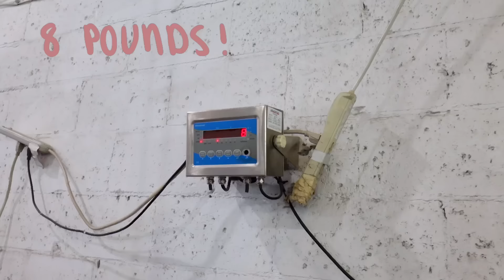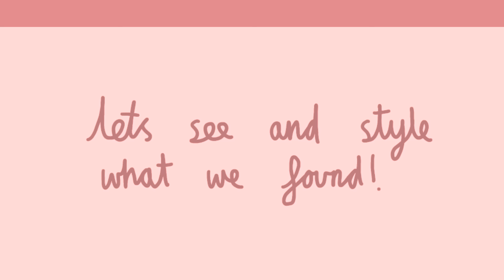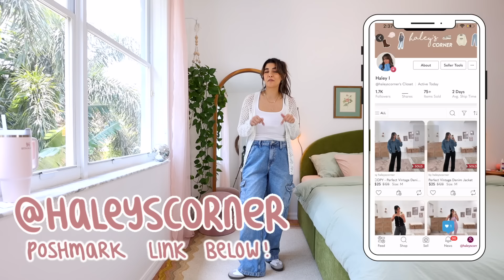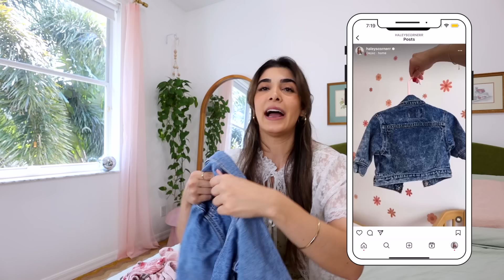THRIFT WITH ME at the GOODWILL BINS *for my first time ever!!*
Hey BABES! So for the first time ever, come THRIFT WITH ME at the GOODWILL BINS 2024! We’re finding so many amazing spring and summer fashion trends in this Goodwill outlet thrift haul! So enjoy this thrift with me for summer and spring! 👖✨

♡ video was edited by the amazing @edited.bylauren ♡